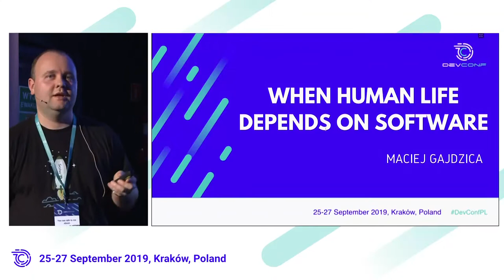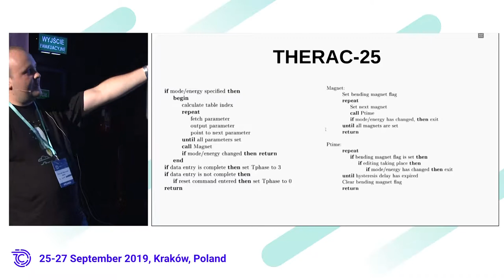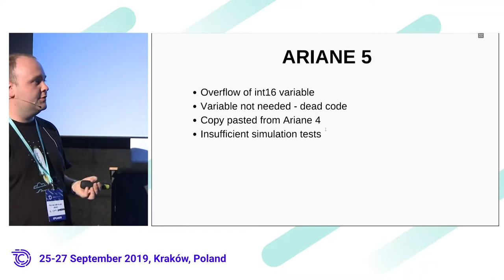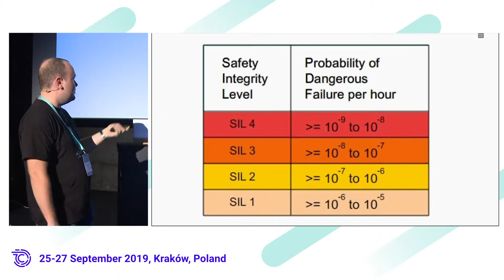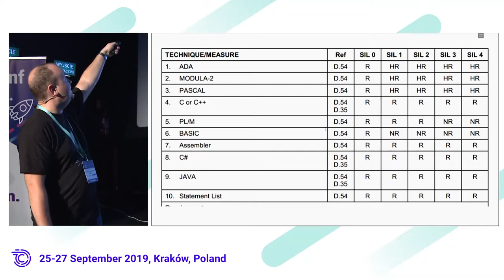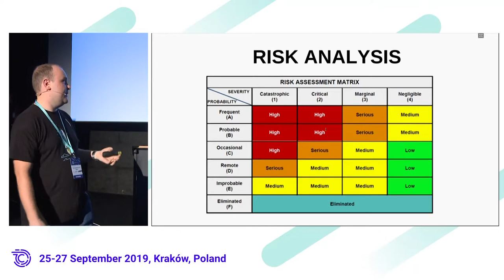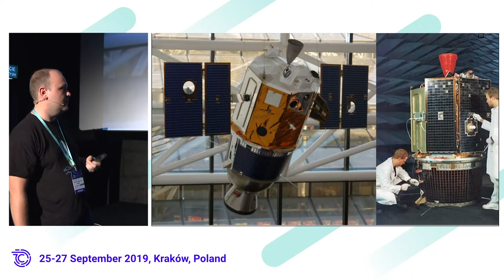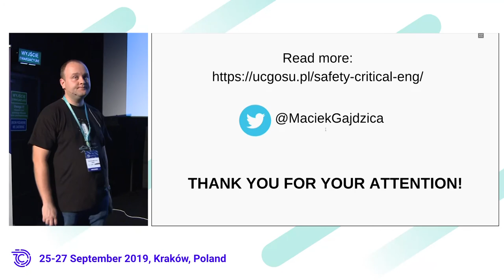Maciej Gajdzica - When Human Life Depends on Software - Introduction to Safety-Critical Systems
Most of developers work on web, mobile or desktop applications, but in today's world software is everywhere - also in aeroplanes, space shuttles, medical equipment or nuclear power plants. How software development in these fields differs from everyday applications? How developer's work looks like when he must comply with restrictive regulations? During my talk I will answer these questions using my experience in the field and references to normative documents. I will also analyse some software errors causing loss of human life and destroying equipment worth millions of dollars. I hope that this presentation will be useful to every developer and will help you to create safer and more reliable software.